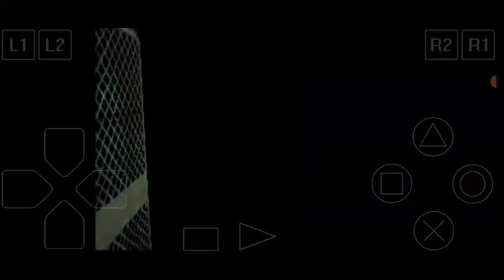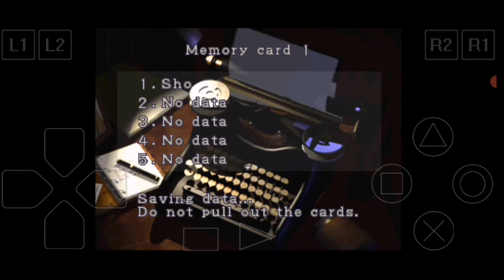RESIDENT EVIL 3 NEMESIS || PS1 / EPSXE ANDROID || CHEAT ACTIVATED || PART 4